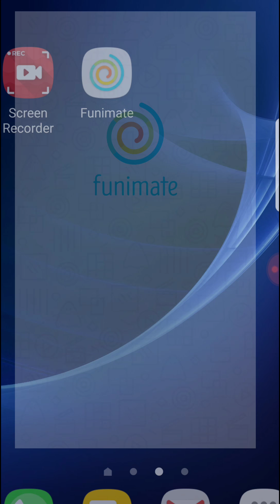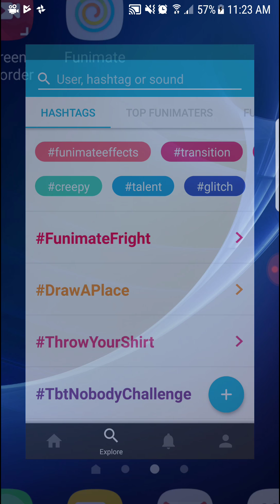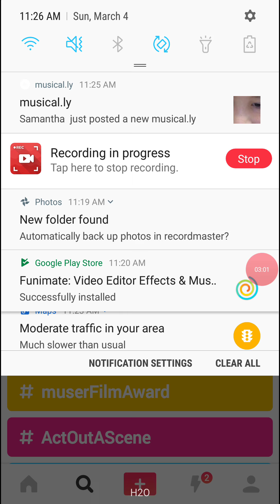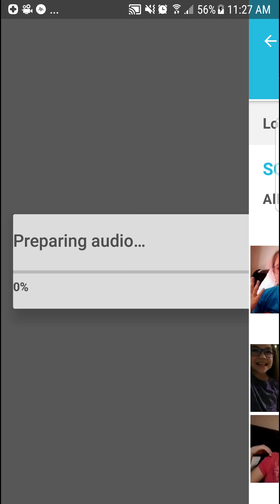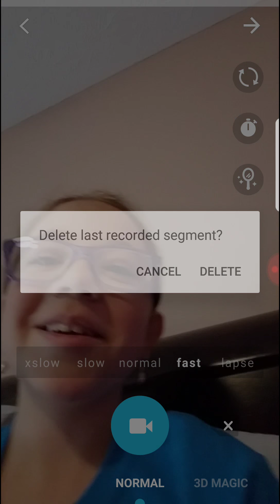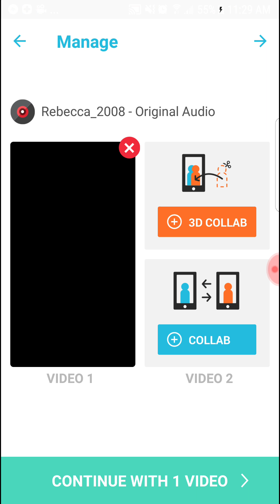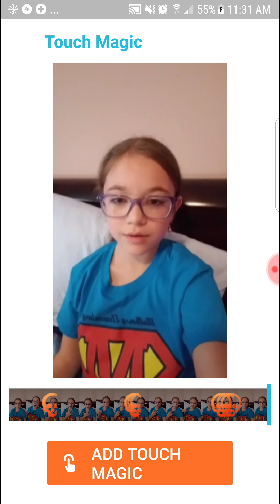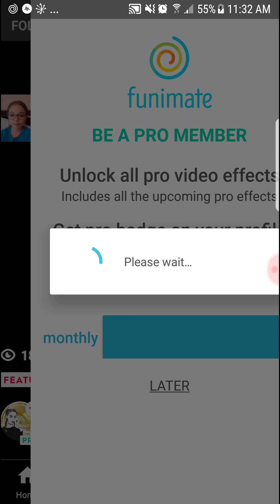How to do effects on musically!!!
My musically is cristiemabordianu